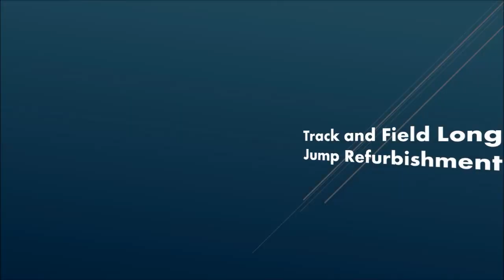Track and Field Long Jump Refurbishment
Track and Field Long Jump Refurbishment can be seen in this video. Experts must do long jump building jobs, mainly because they could have more knowledge and experience. To construct a long jump, the initial thing you should do will be the prep ground works. If your ground works are not completed appropriately, there may be a lot of issues. The present ground will be excavated to the essential level to make a solid sub base. To make the substrata steady and also strong, the ground surface will be rolled making it more compact.

If you are interested in athletics, we would certainly recommend having a look at this page. Here you can find out all about UK athletics

If you'd like to maintain excellent condition for the track and field long jump, we suggest routine upkeep. A preservation schedule is strongly suggested as you will be proactive with the maintenance. A proactive schedule could hold off any kind of critical and costly refurbishment being essential. Brushing and taking away any contamination should be carried out frequently, plus a light jet wash. This may prevent contamination building up and blocking the water flow structure. For more information on compact athletics facilities, take a look at this

What this video is about:
Track and field long jump
Long Jump refurbishment
Track and field refurbishment
Athletics facility construction
Athletics runway installation
Installing track and field facility
Constructing long jump runway
Long jump construction and maintenance
Long jump run up
Installation of athletics track and field facility

It is seriously appreciated that you took the time to watch our footage. We all will make sure to do our best to reply to any queries you have, if you quickly leave your queries within the comments part beneath. And we'll get back to you as soon as possible. If you could possibly like this online video and share it around so a lot more people can see it, we’d be highly grateful. Make sure you talk about your feedback so that we can strengthen our upcoming movies.